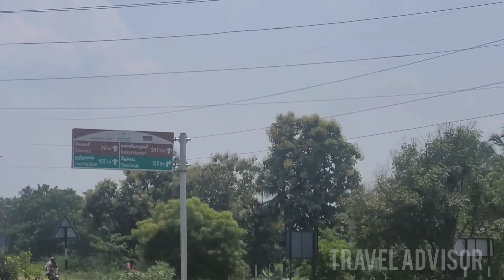🚍 Velmani Bus Travel Vlog | Madurai to Theni bus Journey | Travel Advisor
Velmani Bus Travel vlogg

Madurai  to Theni

Via: Usilampatti - Andipatti

Ticket Fare : Rs.60/-

Top Speed : 90 kms/hrs